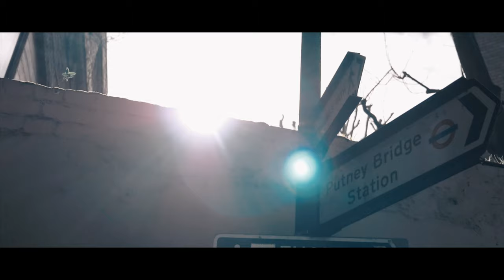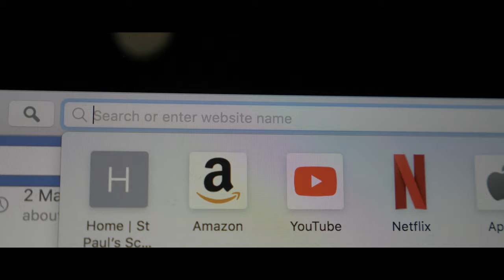THE STAGE - short film (Barnes Film Festival Winner)